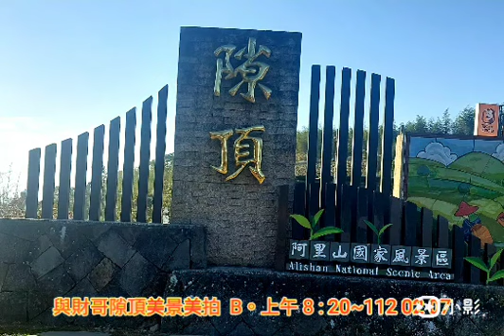與財哥隙頂美景美拍 B。上午 8 : 20~112 02 07